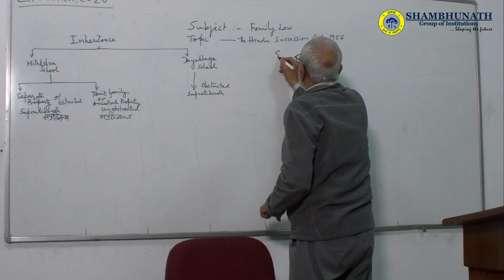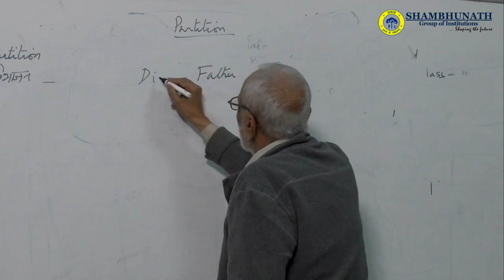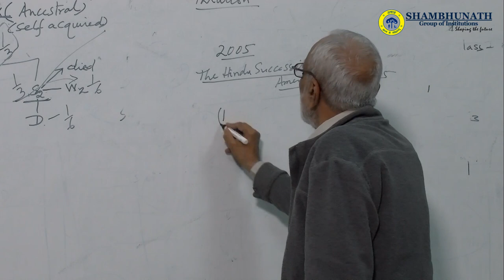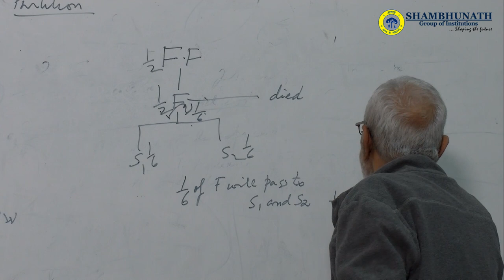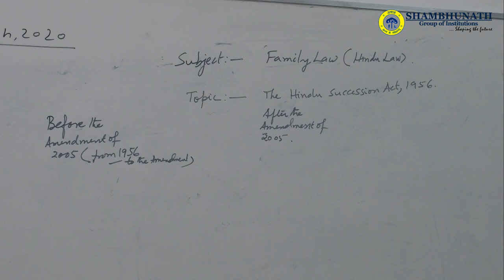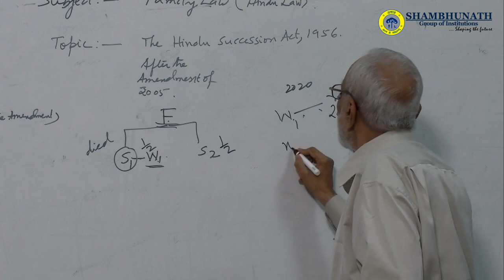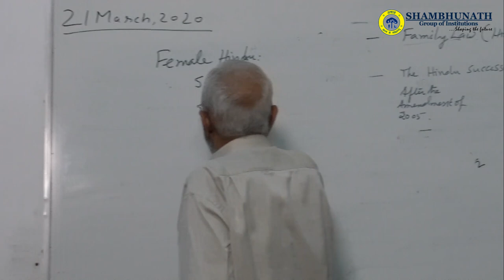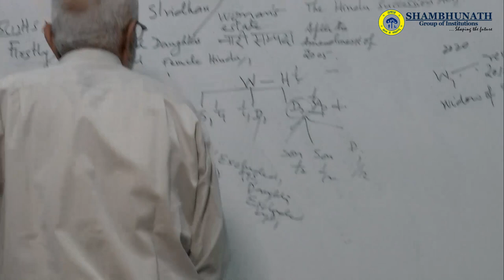Lecture on Retention Succession Act 1956 By Akbar Sir